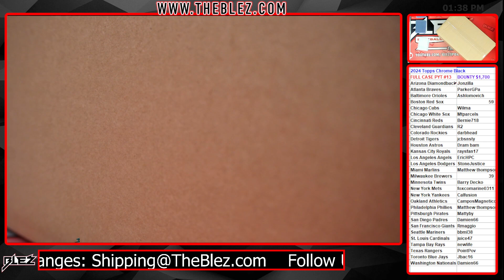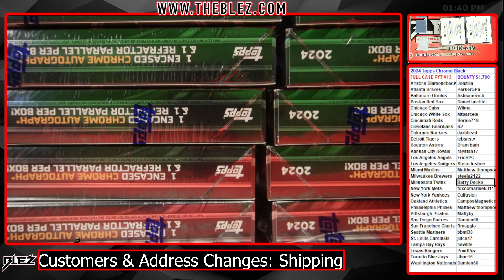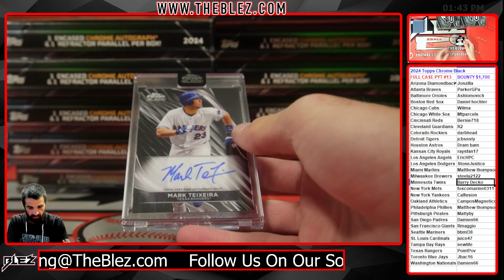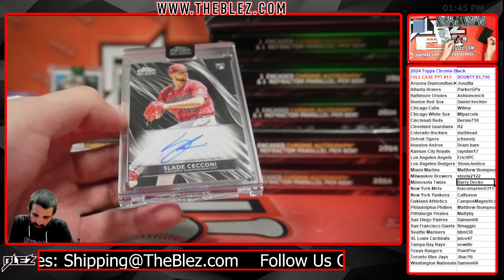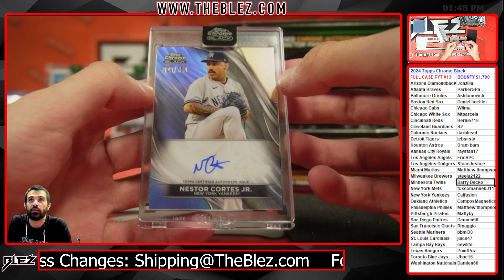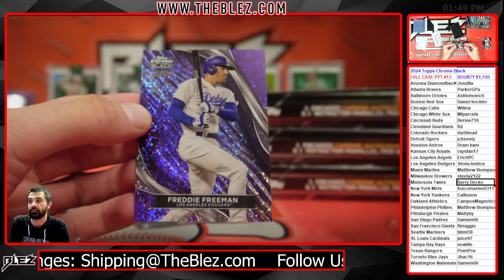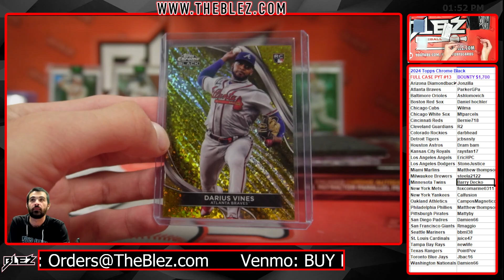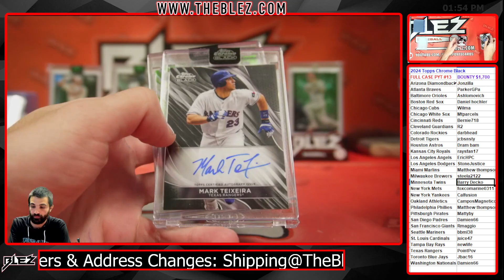2024 Topps Chrome Black Full Case Break #13 Pick Your Team